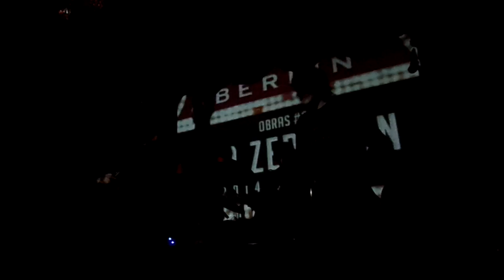HOMENAJE A LED ZEPPELIN "Communication Breakdown"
HOMENAJE A LED ZEPPELIN
24/05/14 - ROSARIO - BERLIN CAFE
Marcelo Sali (Bateria)
Julio Fioretti (Bajo)
Bonzo Morelli (Guitarra)
Fer Prieri (Voz)
Lucas Russo (Teclado)